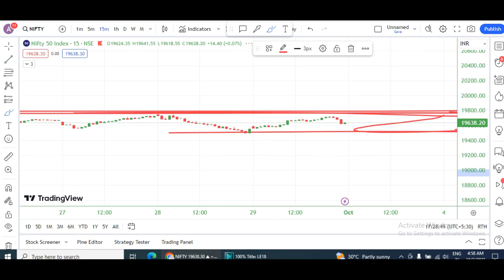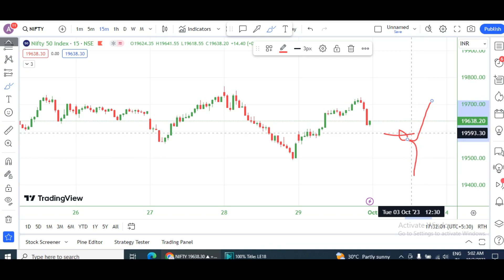Nifty50 and banknifty analysis for tomorrow - 3rd October with logic !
Stocks,future,and option trading involves risk of loss and is not sustainable for every investos.
The valuation of stocks ,future, and option may fluctuate and as a result clients may loss more than their original investment .